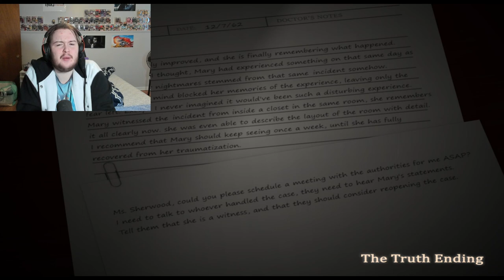OH NO, THEY MADE THE RAT HOT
we out here playing a game thats a sequel to the game that was already a sequel to the other other game.